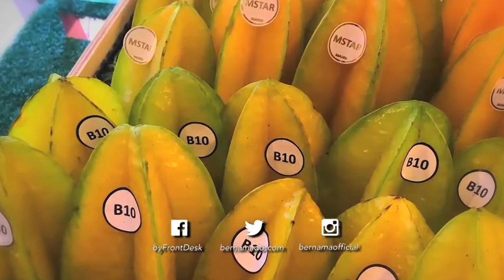‘BINTANG MAS’, KLON HIBRID BELIMBING PERTAMA